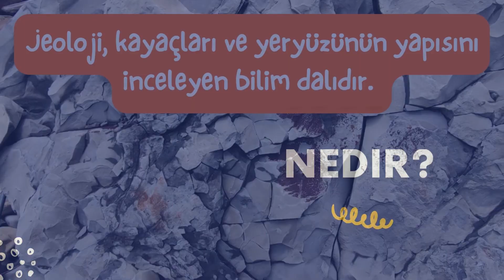Yer Kabuğunu Oluşturan Kayaçlar - Madenler - Çocuklar İçin Eğitici Videolar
Yer kabuğu ve  yeryüzü şekilleri kayaçlardan oluşmuştur. Dağlar, tepeler, ovalar, vadiler gibi tüm yeryüzü şekilleri kayaçlarla çevrilidir. Kayaçlar dünyanın doğal ve sağlam parçalarıdır. Peki bu kadar sağlam olan kayaçlar nasıl oluşur? Kayaçlar değişime uğrar mı? Kayaçların içeriğinde neler vardır? Neden birbirinden farklı renk ve şekildedirler? gibi birçok sorunun cevabı bu videoda! Hadi gelin hep birlikte videomuzu izleyelim!